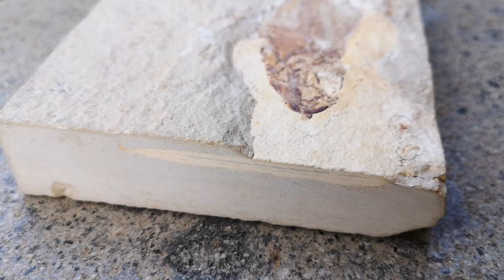Real fossil fish